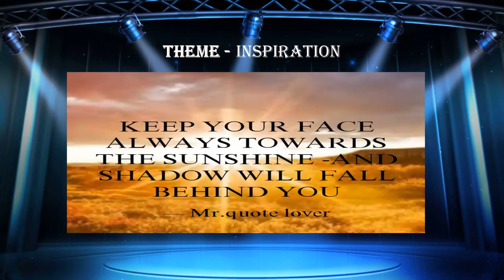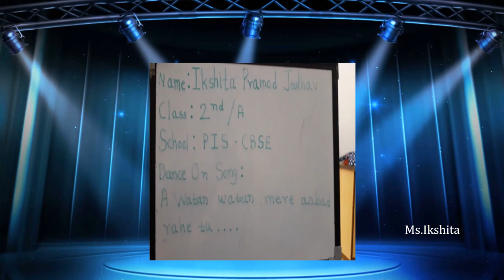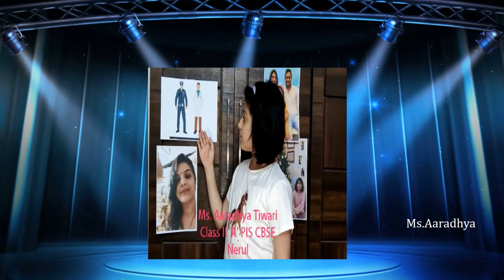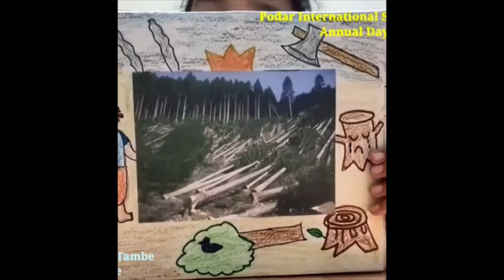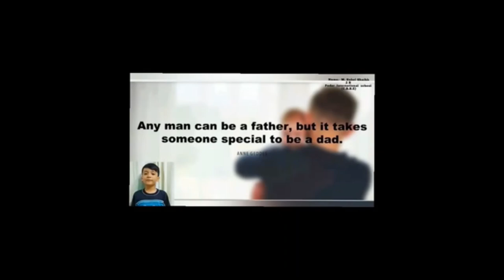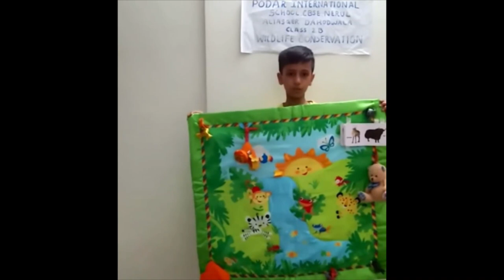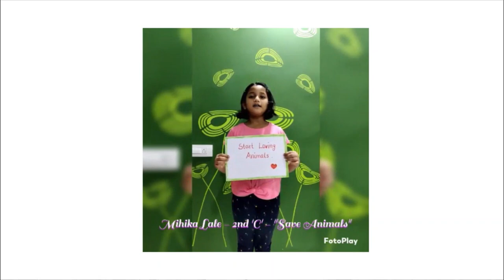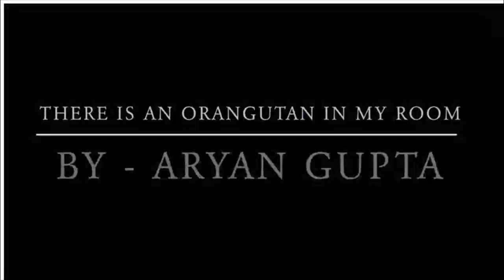Podar Panache 2022 Annual Day 2 A B C